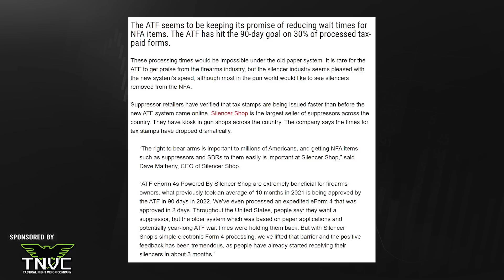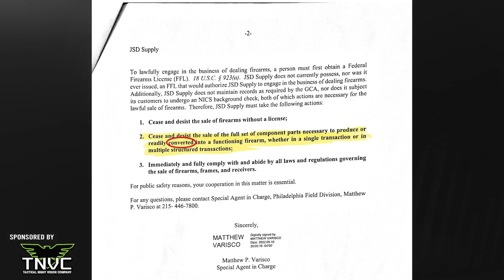Is AFT Actually Keeping Their Promise?